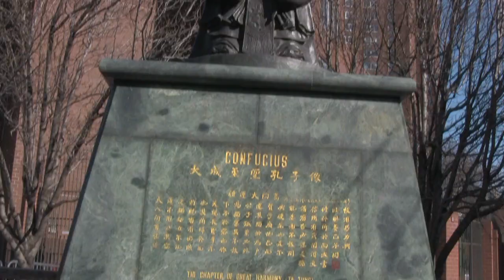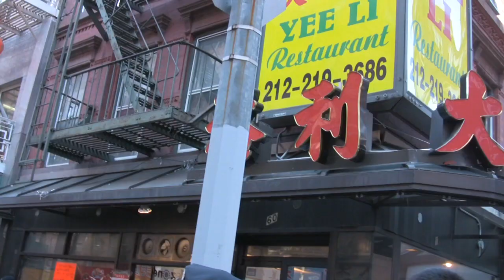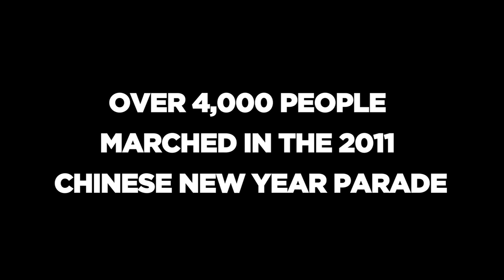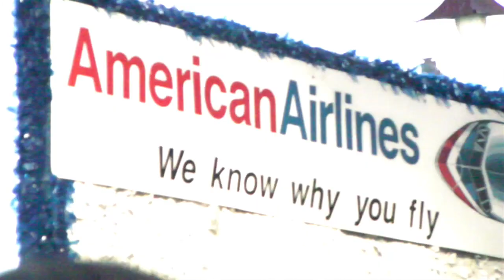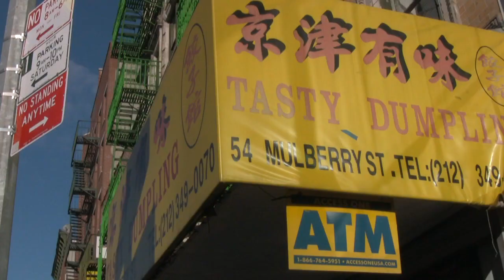Enter the Rabbit (I.C. NYC Episode 2)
The Chinese New Years Parade is something everyone should experience at least once - the fireworks, the dragon dancers and of course - the dollar dumplings. It's the Year of the Rabbit. Happy New Chea!

Directed by Casimir Nozkowski
Shot and Edited by Matt Raz
Produced by Robin Oye, Jesse Wilson, Cornelius van Gorkom